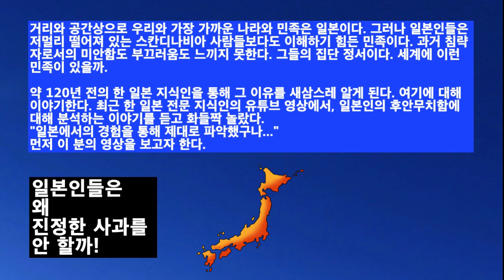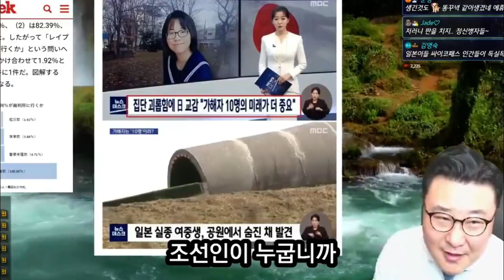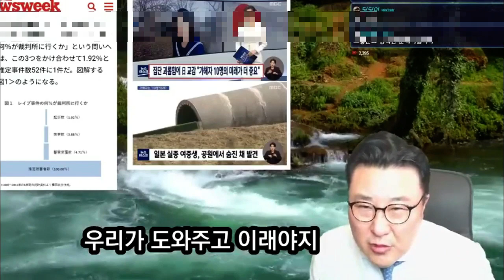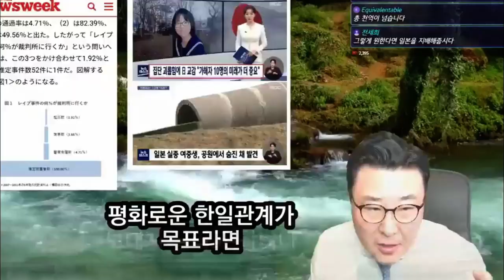[1/2] 일본인은 왜 진정한 사과를 안할까? 도덕심과 측은지심이 실종된 민족. 그 이유. 롯본기 김교수의 촌철살인 발언 모음. 2/2에서 공감 분석 제시 예정.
전영수TV - 이렇게좋은날에

일본인들의 오래된 심성의 원인을 살펴본다. 2회에 걸쳐 싣는다. 첫 영상은 롯본기 김교수의 영상을 참조, 편집했다. 일본 등 해외에서 오랜 기간 살았던 그는 일본통이다. 근래 일본에 대해 이렇게 제대로 짚어낸 식자는 없었다.

금번 도쿄올림픽에서 일본이 집난적으로 드러냈던 혐한 언행, 보도들을 보지 않았는가! 한국 선수단 영상 무보도, 식사 트집, 현수막 시비, 방송인들 발언 등... 왜 이럴까. 21세기인데...
이런 것의 뿌리에 대해 이야기한다.

문제는 기독교인들이 갖게될 심적 부담감이다. "예수께서 원수도 사랑하라 하셨는데. "
그래서 이에 대한 언급은 두번째 이어질 영상 말미에 간략하게 언급할 것이다. 주로 인문학적인 단면을 이야기할 것이다.

* 업로드 : 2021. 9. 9. 목.
* 좋아요, 구독은 착한 조력입니다.